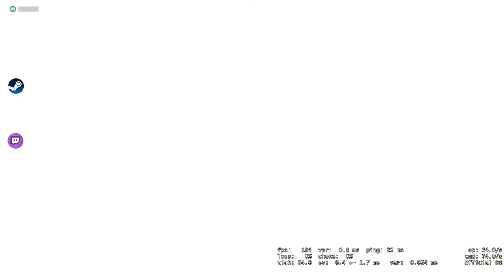The Rank system - CSGO Comp Full Game #254